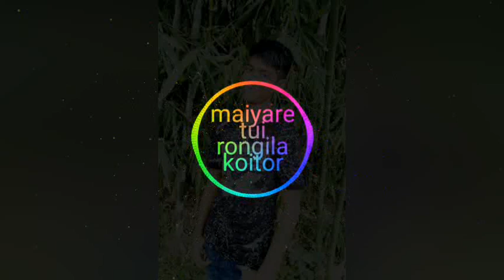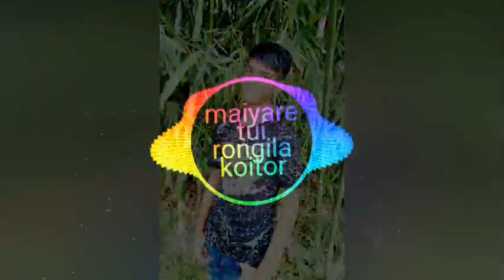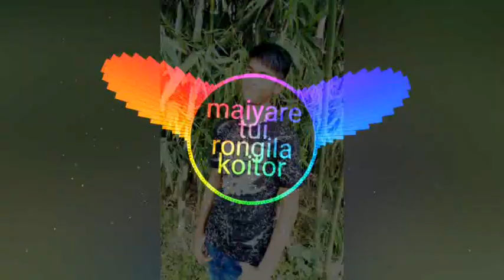maiyare tui rongila koitor,kabila picnic masti nonstop dj 2018 best dj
maiyare tui rongila koito ,kabila picnic masti nonstop dj 2018 best dj
nonstop dj

Nonstop dj
Bangla dj 2018
Old movie song
New dj mix
Dj mixing
Mobile dj
Bangla dj song
Bangla mp3 dj
New dj
Mixing
Nonstop
Non-stop DJ song
Bangla funny video 2018
New Bangla dubbing
Funny video
Bangla dubbing
Gamming
Shortcomedy